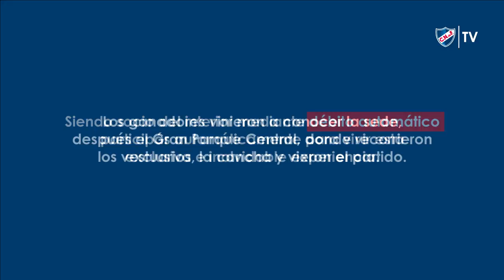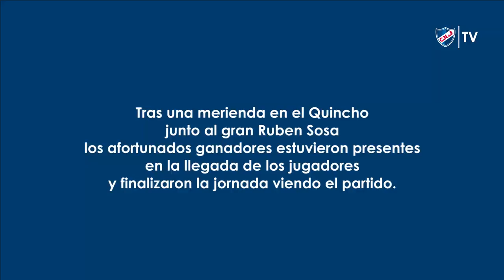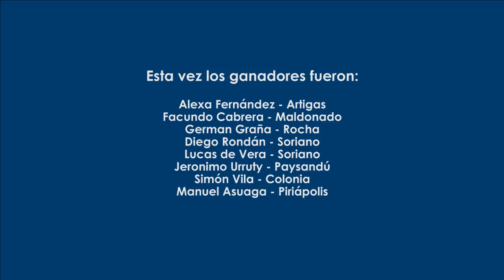Nacional es Uruguay - 30/10/2016